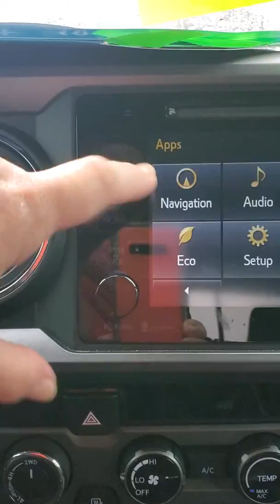2018 Toyota Tacoma... Baker at Lugoff Ford